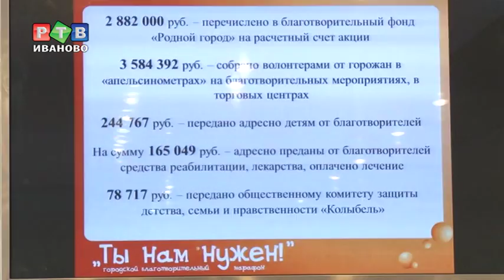Доброта вошла в привычку